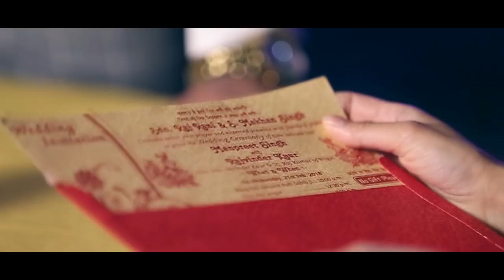PREWEDDING | MANPRET & RAJVINDER | SANDHU PHOTOGRAPHY